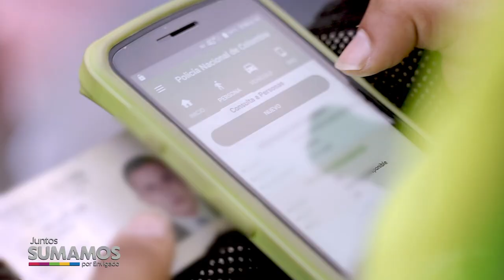NOTA 062 DESCUENTOS EN COMPARENDOS